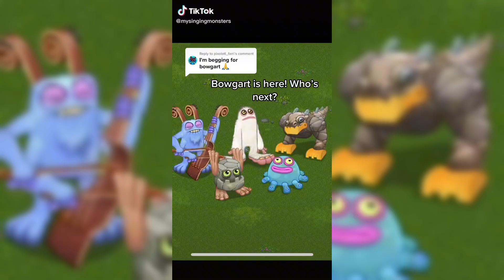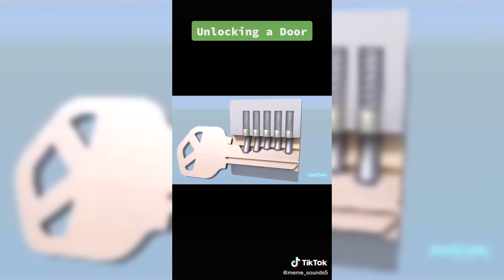MSM My Singing Monsters TikTok Compilation #56